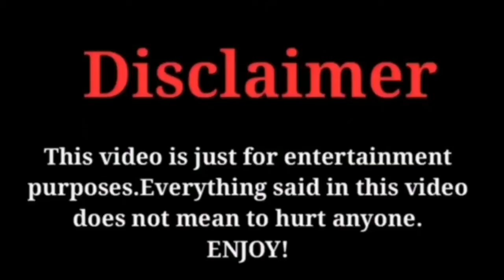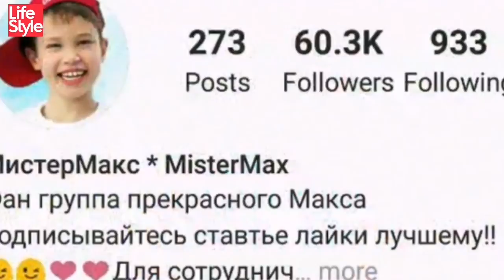Mister Max Lifestyle, Biography NetWorth, Age Facts, Hobbies